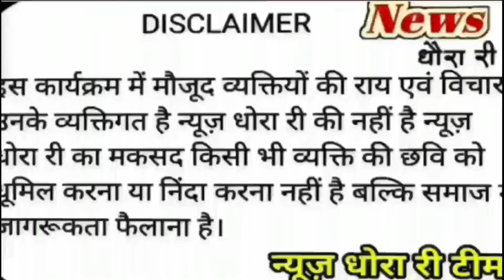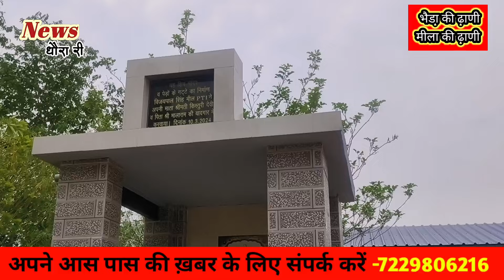मीलो कि ढाणी भैडा की ढाणी में श्मशान भूमि को हरियाली में कर दिया देखने वाले कर रहे तारीफ